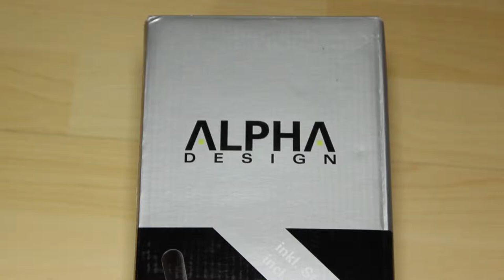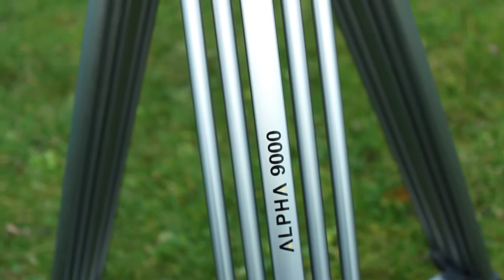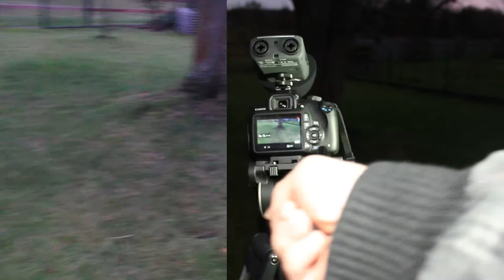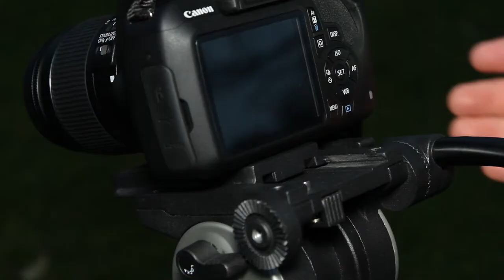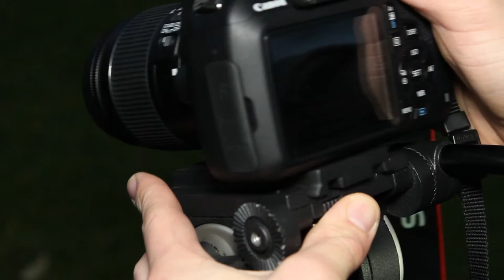Cullmann Alpha 9000 | Review [Deutsch]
::::::::::.\ UNTERSTÜTZE MICH /.::::::::::
►Unterstütze mich, indem du über diesen Link etwas auf Amazon kaufst oder oben direkt auf das Produkt klickst.
Für Dich ändert sich nichts, aber ich bekomme einen kleinen Prozentsatz des Kaufpreises von Amazon. Dein Preis bleibt gleich, ob du mich unterstützt- oder nicht.

:::::::::::::::::::::.\ MUSIK /.::::::::::::::::::::
• „Miles Away (Melodic Dubstep)“ [OKZIDEgfx]

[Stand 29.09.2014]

:::::::::::.\ KONTAKT& PRESSE /.:::::::::::
►Du hast FRAGEN oder VORSCHLÄGE für ein Videothema? Dann poste doch einen Kommentar oder schreib mir eine Mail an kontakt[AT]droidtoolz[PUNKT]de. Ich werde Dir auf jeden Fall antworten! Vielen Dank :)
►Du arbeitest für eine PRESSESTELLE und möchtest einen Themenvorschlag machen oder mich Hardware testen lassen? Dann schreibe mir eine Mail an presse[AT]droidtoolz[PUNKT]de. Vielen Dank :)